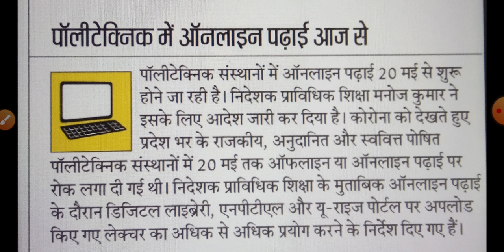BTEUP Polytechnic new notice regarding online classes.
नमस्कार दोस्तों आप देख रहे है फार्मेसी पॉइंट चैनल को।।मेरे चैनल की कोशिश यही रहती है आपको डिप्लोमा फार्मेसी कोर्स में आने वाली सभी अपडेट रिजल्ट एग्जाम और फार्मेसी कौंसिल में रजिस्ट्रेशन तक की जानकारी आपको दी जाए।
दोस्तों वीडियो को लाइक करना ना भूलें।
बाकी अगर कोई सवाल या सुझाव हो तो कॉमेंट बॉक्स में कॉमेंट करें मैं रिप्लाई जरूर देता हूँ।

जय हिंद।